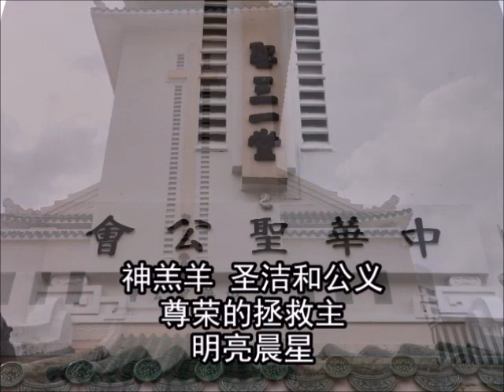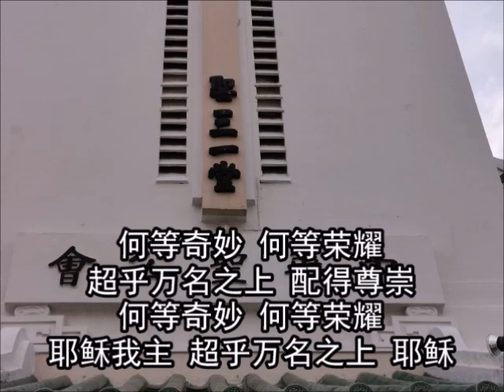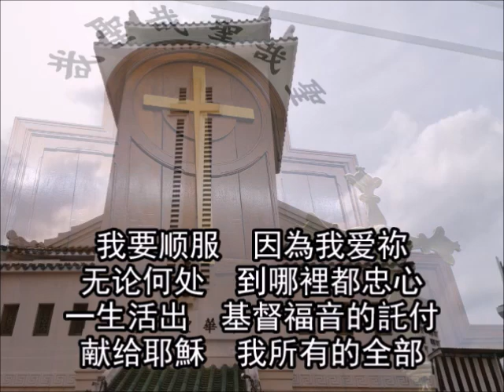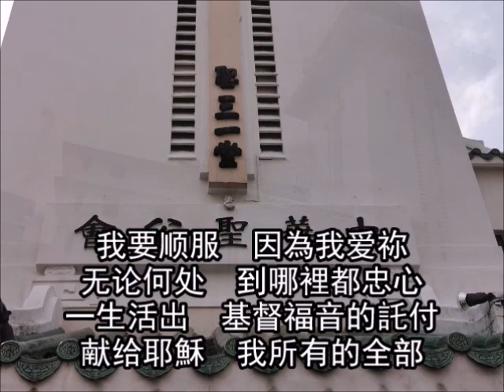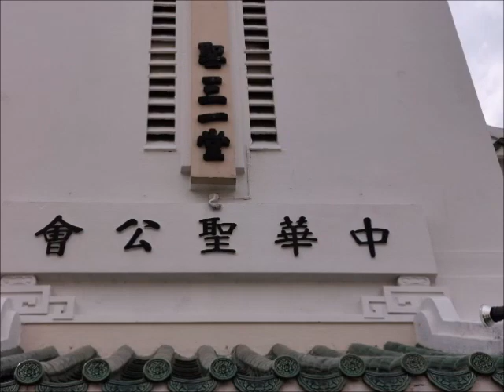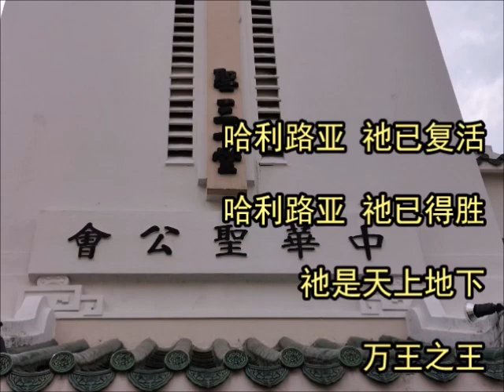复活主日早祷崇拜 20200412